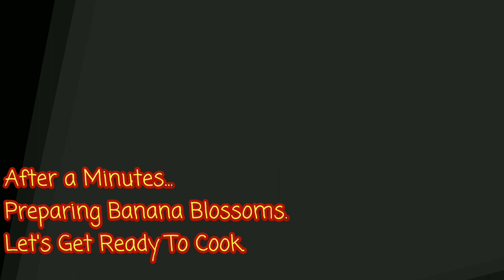Cooking Banana Blossom | Ginataang puso ng saging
Hi guys in this video i will be getting the banana blossom from the Banana tree, and afterwards will
Be cooking it coconut cream.🤠☺

Ingredients
-banana blossom
-coconut cream/ gata ng niyog
-Onion
-garlic
-salt
-vinegar
-crabs

if you're still reading your awesome and we appreciate you alot! thank you again.☺

💛Friends if you would also like to support my brother's channel he is into Gameplay he also always return supports 😃 here's the link.

Re-upload in whole or in part of my video is prohibited